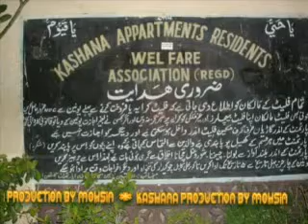THE GR8 KASHANA APPARTMENT 2011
KASHANA PRODUCTION BY MOHSIN (SOLO)